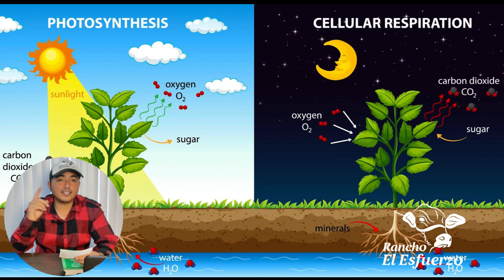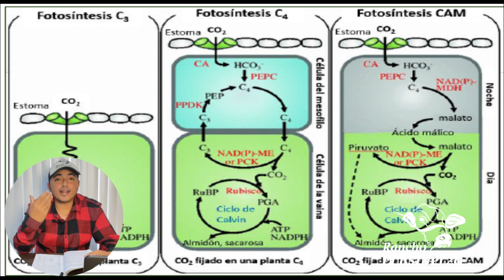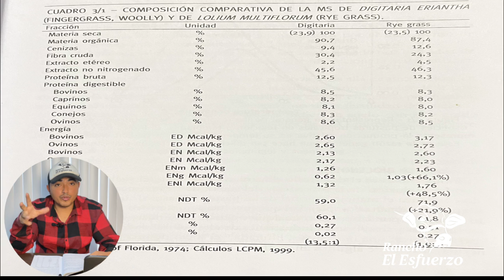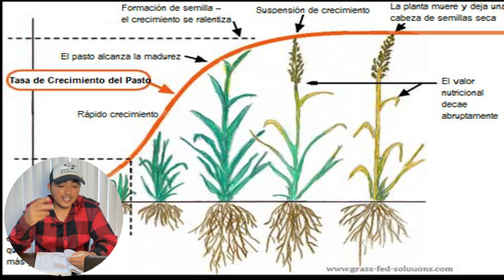¿CÓMO ELEGIR EL MEJOR PASTO PARA EL TRÓPICO?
Las plantas C3 se caracterizan por tener poca pared celular, y un alto contenido celular, en cambio las plantas C4 presentan un elevado tenor de pared celular (lignina), por lo que 1 kilogramo de materia seca de una planta C4 tendrá menor valor nutritivo  que 1 kilogramo de materia seca de una planta C3.